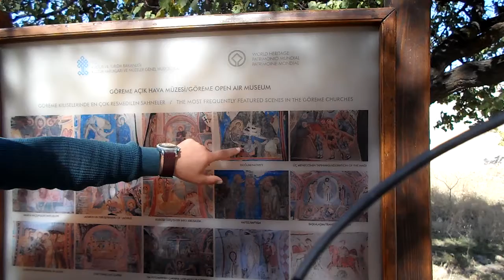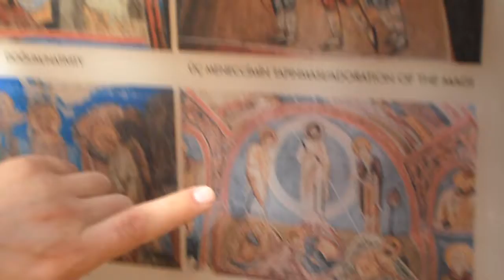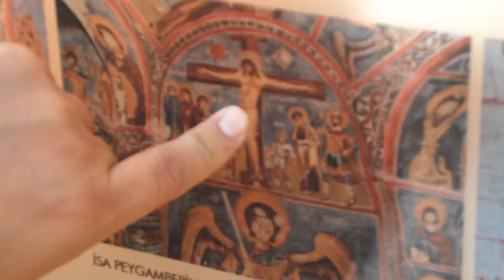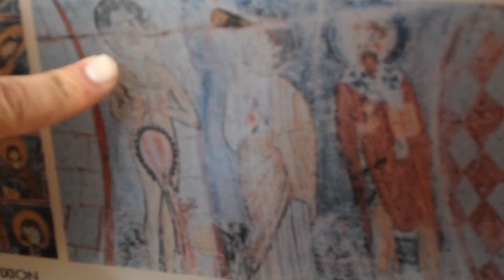괴레메 오픈 에어 뮤지엄(Goreme Open Air Museum) 1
카톡: cappadocialove

I do all my best to help you as a friend.